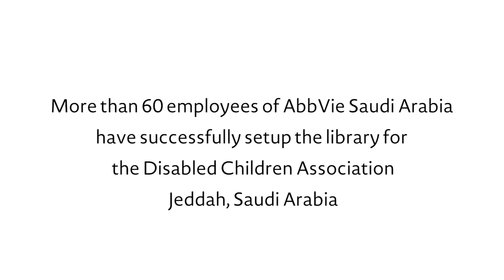Week of Possibilities 2015: On the Spot in Jeddah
Employees in Saudi Arabia set up a library for the Disabled Children Association in Jeddah in support of our Week of Possibilities event.